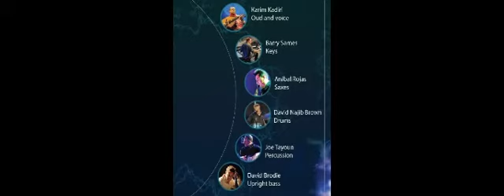Simon by M'Oud Swing (excerpts)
This tune is a tribute to the great Simon Shaheen (oud virtuoso)

It is composed by Karim Kadiri and performed by Karim Kadiri and M'Oud Swing